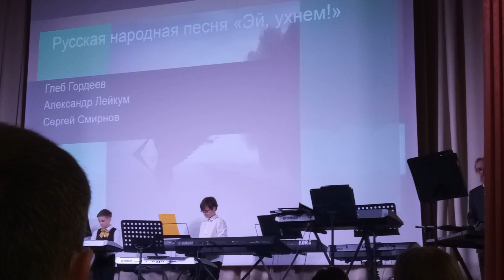Оркестр ЭМИ ДДЮТ "На Ленской". "Э-эй, ухнем!".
Исполняют Глеб Гордеев, Алнександр Лейкум, Сергей Смирнов